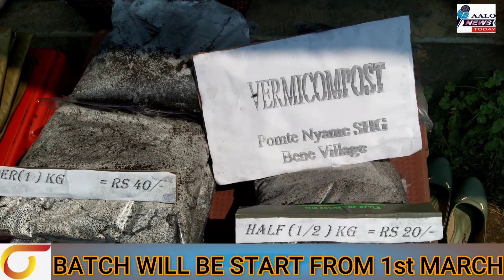International Women's day Celebrating at Aalo West Siang District || Pure Organic Item.